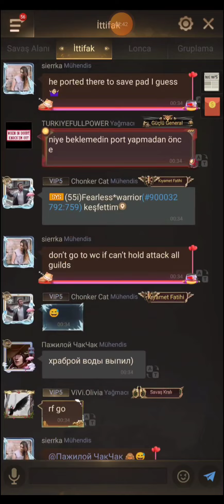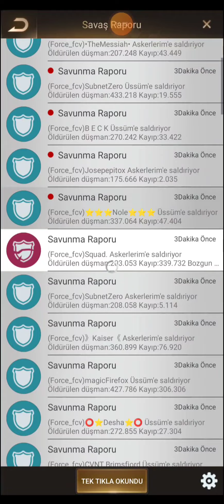Eden Map 32 ''I Couldn't Last 10 Minutes'' 🙈😂 Last Shelter Survival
LC WAR
Fearless Warrior
Last shelter
monster base
263 vs 179
313 vs 179
eden
ssv vs dtb
state 21
basha vs mig
Basha
554 vs 545
55i vs TKH